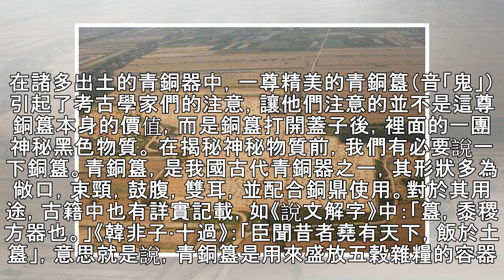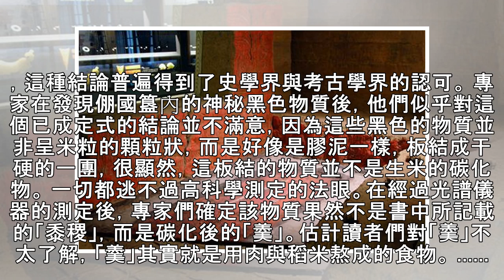倗國銅簋裝有「神秘」黑色物，經過研究，破解文物界的千古之謎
2004年，考古專家在山西發現一座大墓，在墓中，專家發現了一件青銅器中，裝有一種莫名的神秘物質。令人震驚的是，該物質的鑑定結果，居然推翻了考古學界的一個重要共識。這究竟是怎麼回事呢？如果您想知道，就讓小編來為您揭秘。 山西省絳縣橫水鎮橫北村是一個很普通的小村子，在2004年的時候，這個村子卻因為一座大墓的發現，被世人皆知。 (本文所有圖片，全部來自網絡，感謝原作者，如侵犯您的權利，請聯繫本號作者刪除。圖片與內容無關，請勿對號入座） 2004年春，剛剛下過雨，幾個村民趁著春季凍土開化，早起去村北挖土，準備修房子墊地基時候使用，在挖掘過程中，一個村民的鐵鏟碰到了一個「硬傢伙」，大家仔...